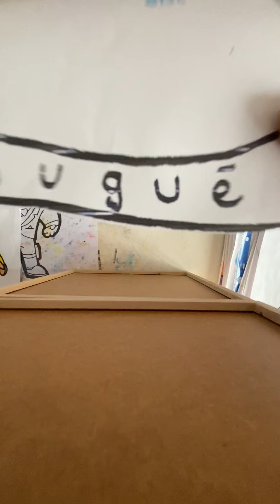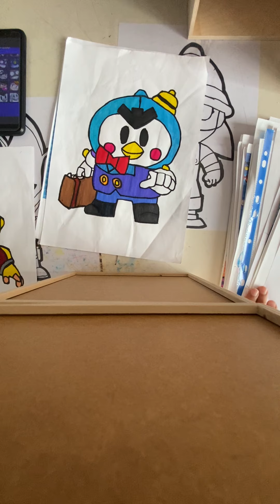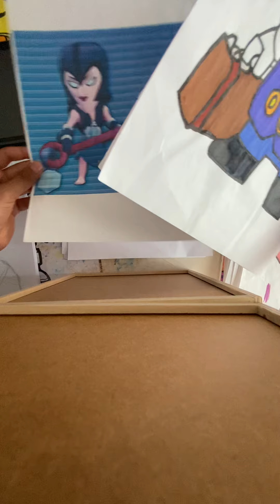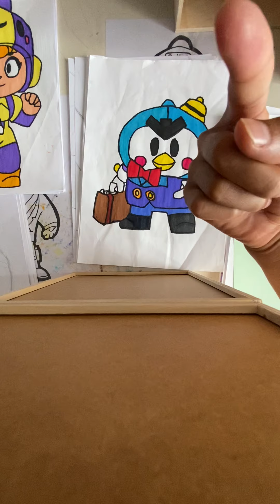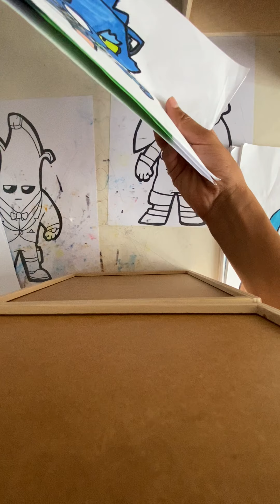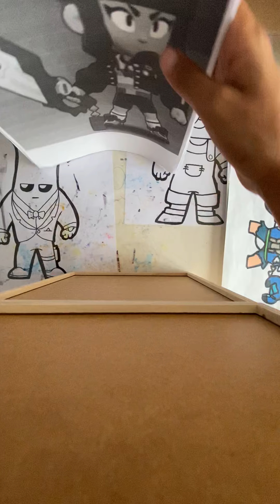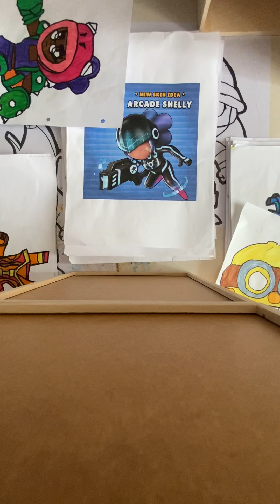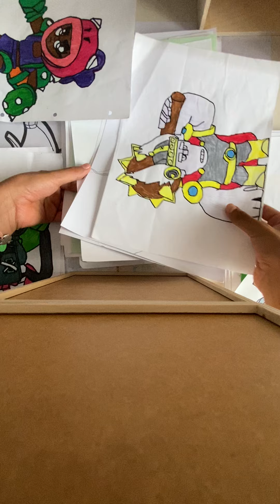Je vous montre mes dessins brawl stars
Dessin